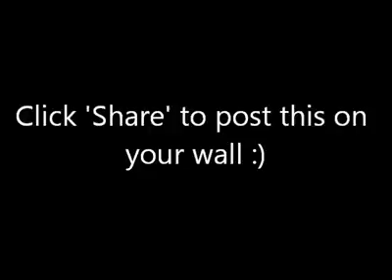Big ass mirror phrank really crazy shit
Wow what a phrank the are scared shitless